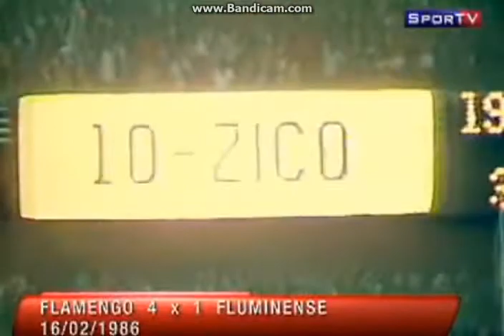Flamengo 4x1 Fluminense (16/02/1986) - Carioca 1986 (Retorno de Zico após grave lesão)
Show de Zico em seu retorno nos gramados após lesão grave em 85. Num Fla-Flu de abertura do Cariocão de 86, o Flamengo de Zico goleou o Flu por 4x1 com 3 gols de Zico!